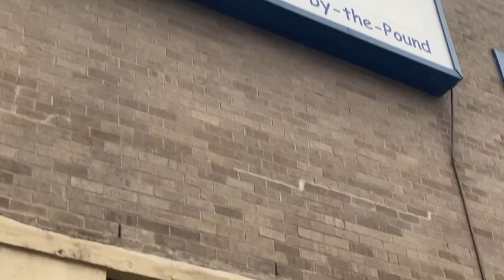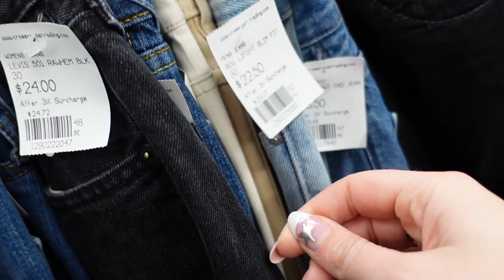THRIFT WITH ME IN NEW YORK & haul | nyc best thrift stores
finally got round to editing my new york thrift with me! Couldn't go to new york without going thrifting. Haul at the end toooo!

Thrift Stores:
Goodwill bins
Beacons Closet
Urban Jungle
Le value thrift
Domsey express
Crossroads trading

sorrel xxx